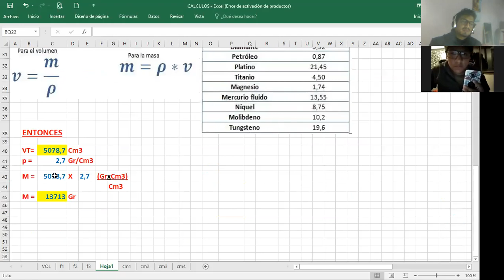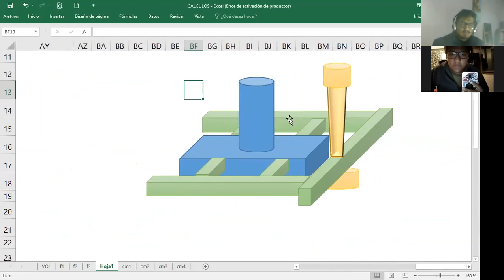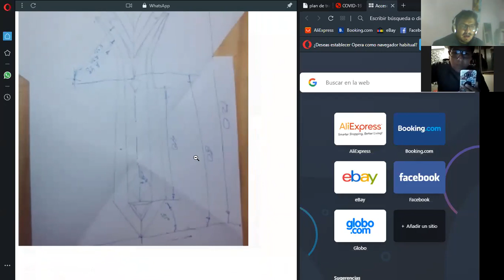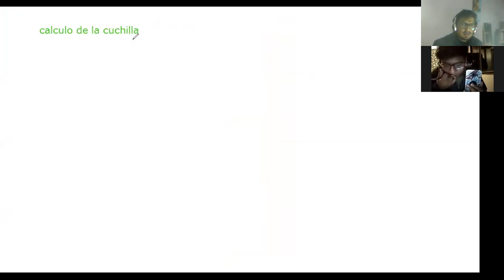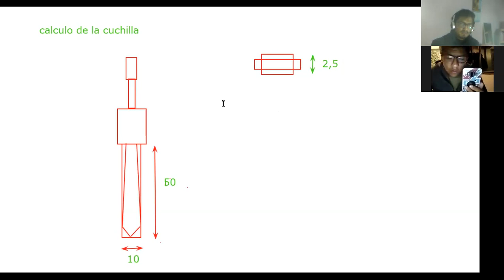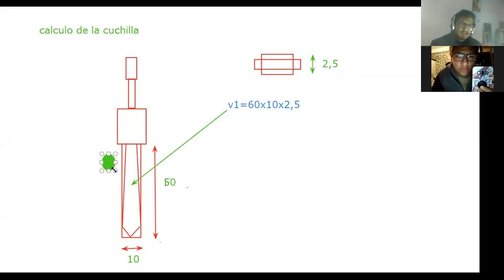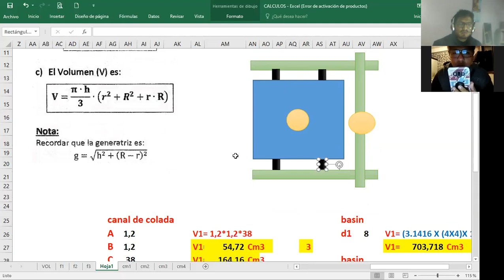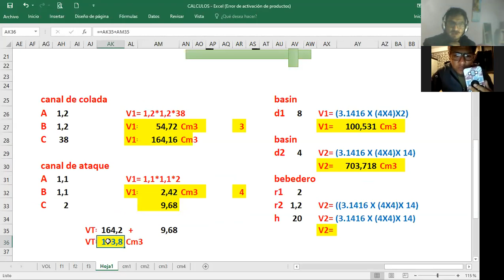consultas 1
BUENAS.
LAS CONSULTAS SOBRE LA CLASE ANTERIOR.